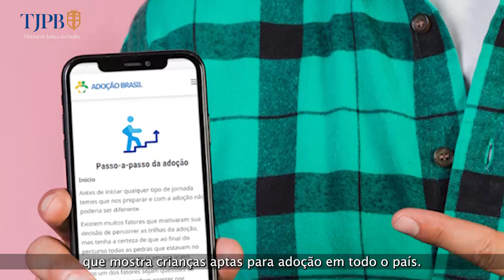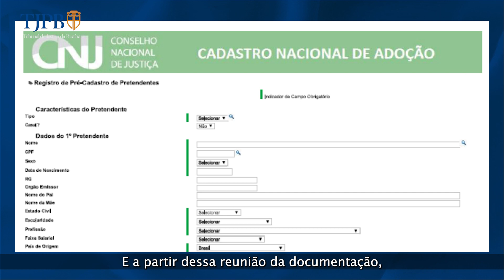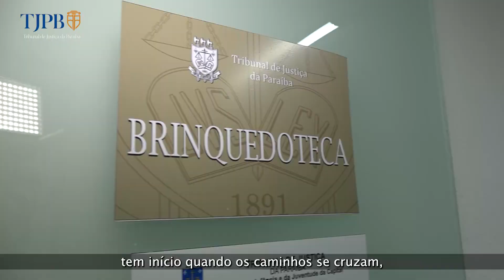Saiba quais são as exigências legais para constituir um processo de adoção